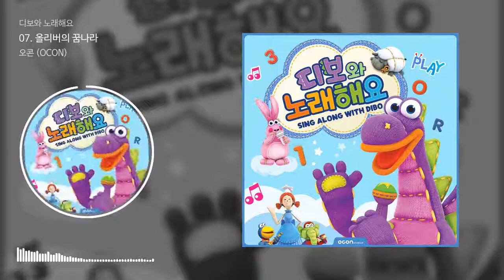[PUZZLE MUSIC] 오콘 (OCON)(OCON) - '올리버의 꿈나라(Oliver's Dream Land (Korean Version))'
안녕하세요 PUZZLE MUSIC 입니다.

이 곡은 오콘 (OCON)(OCON) - 디보와 노래해요(Sing Along with Dibo (Korean Version))에 수록된 어린이 장르의 "올리버의 꿈나라(Oliver's Dream Land (Korean Version))" 입니다.

오콘은 애니메이션 기술력과 풍부한 제작 노하우를 바탕으로 고품질의 3D 애니메이션을 선보이고 있는 국내 대표 애니메이션 제작사입니다.
또한, 대표적인 TV용 애니메이션인 [뽀롱뽀롱 뽀로로]와 [선물공룡 디보]를 제작하여 라이선스 사업 및 부가 사업을 국내외로 활발히 펼쳐 나가고 있습니다.
그리고 매년 [뽀로로 극장판]을 출시하고 있으며, TV용 애니메이션 [토이캅], [꼬마히어로 슈퍼잭]을 제작하여 국내외로 활발히 활동 중 입니다.

디보와 친구들의 신나는 율동과 노래!
우리 친구들에게 필요한 생활 습관이나 놀이, 교육적 소재 등을 짧은 스토리와 함께 생생하고 재미있게 보여줍니다.
디보와 친구들과 함께하는 쉽고 재미있는 가사로 신나게 따라 불러봐요~

Korea's leading animation production company of feature films and TV animated series.
1. Production of “Movie series" : Releasing feature film of ‘Pororo’ at least once a year and now the 5th one is going to release in April in Korea.
2. Production of “TV animated series.”
1) "Dibo, the gift dragon (Produced in 2011 and Dibo Village theme park business is in progress for worldwide),
2) Toycop (Broadcasted on KBS in 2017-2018 and now big hit in Indonesia RTV.)
3) Super Z (Now Broadcasting on EBS and Disney Korea).
3. Sublicense Business Area
-Acquisition and Distribution in Korea, Licensing and merchandising , character - related goods production , Import and Export of character goods. Master licensee of several domestic and foreign characters.

Dibo and friends’ exciting dances and songs!
It shows the lifestyle, play and educational materials that our children need with a short story in vivid and interesting way.
Sing along with the lyrics that are easy and fun with Dibo and friends!